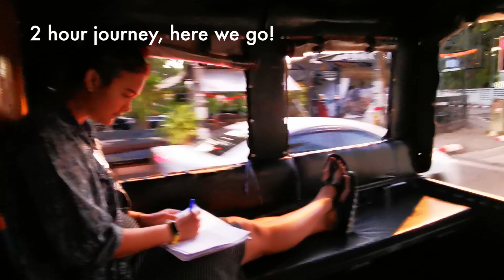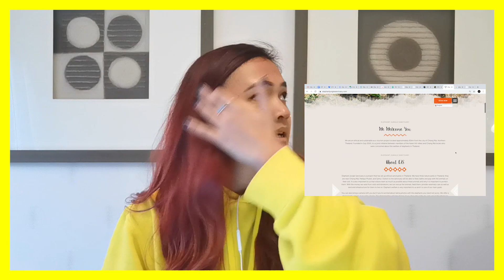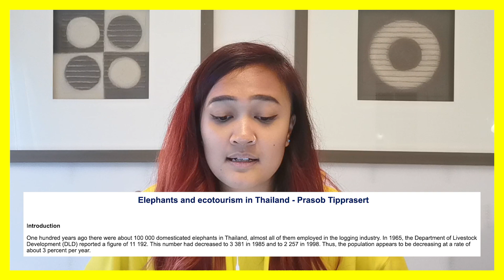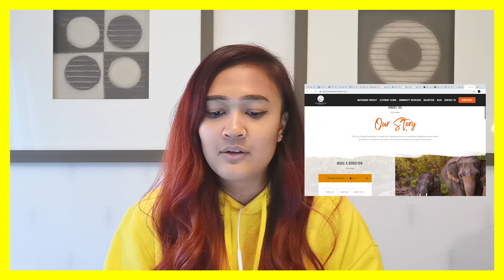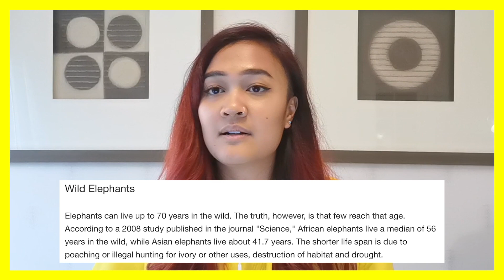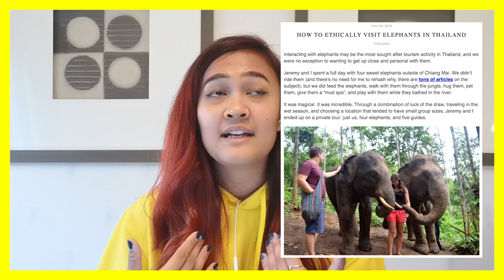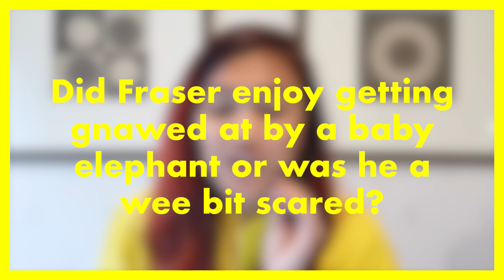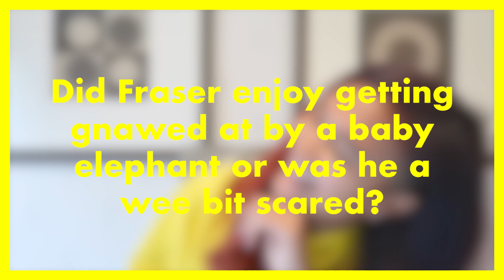The TRUTH about elephant sanctuaries | Are elephant sanctuaries ETHICAL?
In this video, I tell you the HONEST TRUTH about elephant sanctuaries based on our own experience visiting the Elephant Jungle Sanctuary in Chiang Mai, Thailand. I break down the whole experience and I provide as much insight as possible about the ‘elephant tourism industry'. We answer the question of ‘Are elephant sanctuaries ETHICAL’? Is it ok to visit these sanctuaries and are the elephants being treated well? All the information is readily available for you on this video!

If you're planning on visiting an elephant sanctuary, definitely do your research before deciding on one to visit. I hope that this video can help guide you through your decision-making!

A few articles about elephants, sanctuaries and the industry:
1. Elephant tourism in general

2. Elephant Facts

Timestamps for you, in case you don't wanna listen to all my rambling:
0:00 Start
06:56 Introduction to Elephant Jungle Sanctuary
09:16 The Elephant Tourism Industry
12:44 Why the Elephant Jungle Sanctuary?
16:44 Are mud spas good for the elephants?
20:25 Bullhook on Elephants
22:57 Why don’t they release the elephants into the wild?
24:35 How old is the oldest elephant in the sanctuary?
25:34 Is this all a scam?
26:26 What are the trainers like with the elephants?
28:59 Did Fraser enjoy getting gnawed at by a baby elephant or was he a wee bit scared?
30:34 Conclusion